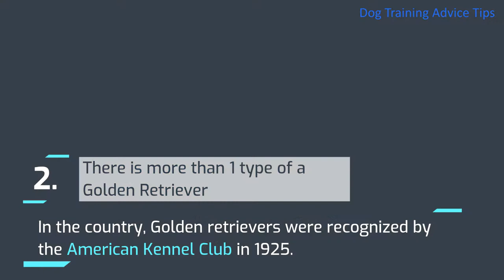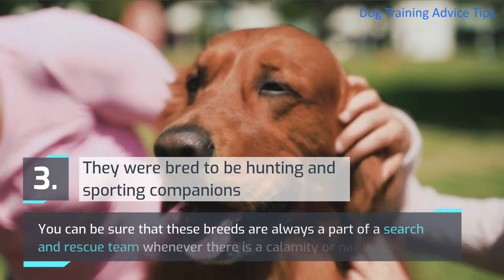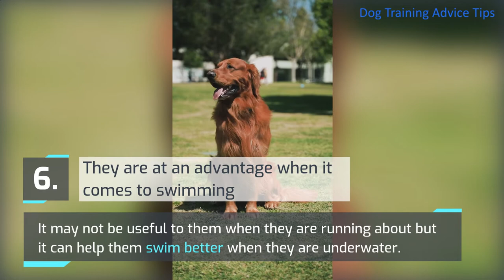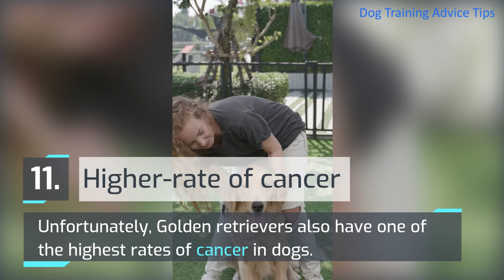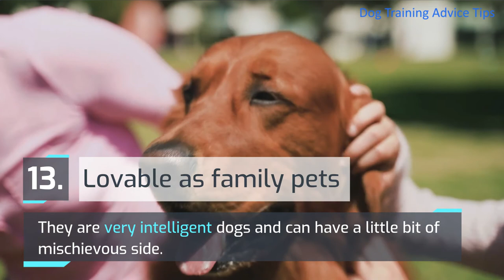13 Interesting Facts About Golden Retrievers That People Didn’t Know About